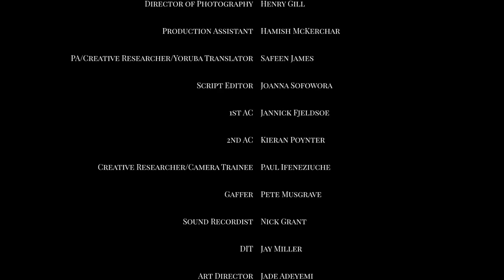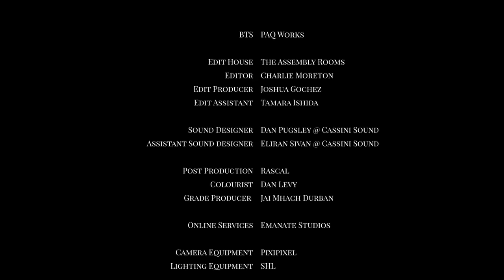John Boyega and the Converse Create Next Film Project: 'Stuck' by Kemi Anna Adeeko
Introducing ‘Stuck’ directed by All Star Kemi Anna Adeeko

𝘈 𝘺𝘰𝘶𝘯𝘨 𝘪𝘮𝘮𝘪𝘨𝘳𝘢𝘯𝘵 𝘧𝘢𝘮𝘪𝘭𝘺 𝘥𝘪𝘴𝘤𝘰𝘷𝘦𝘳𝘴 𝘵𝘩𝘦 𝘜𝘒 𝘧𝘰𝘳 𝘵𝘩𝘦 𝘧𝘪𝘳𝘴𝘵 𝘵𝘪𝘮𝘦 𝘵𝘩𝘳𝘰𝘶𝘨𝘩 𝘤𝘩𝘢𝘳𝘢𝘤𝘵𝘦𝘳𝘴 𝘵𝘩𝘦𝘺 𝘮𝘦𝘦𝘵 𝘪𝘯 𝘢 𝘤𝘢𝘧𝘦.

6 months ago we partnered up with John Boyega to create the Create Next Film Project bringing the next generation of Black filmmakers from London into the spotlight. Offering mentorship and funding to 5 All Star Directors, we gave them the tools they needed to create their own short films.